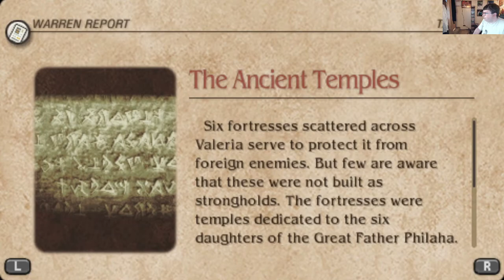Let's Play Tactics Ogre PSP: Ep. 178 - Big Hug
We find Catuia and talk things out.